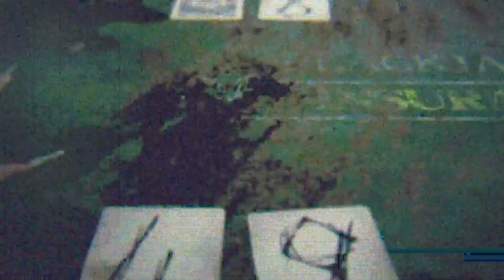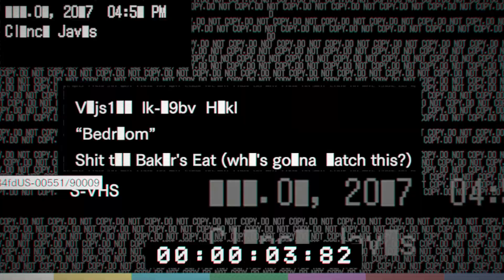OH Marguerite - Resident Evil 7 BANNED FOOTAGE Vol. 1 (NIGHTMARES)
CLANCY IN NIGHTMARES - Resident Evil 7 BANNED FOOTAGE (NIGHTMARES)
Hello guys maaf ya klau telat uploadnya tak usahakan tamat re7 secepatnya oke.
Share juga jangan lupa! Because Sharing is Caring